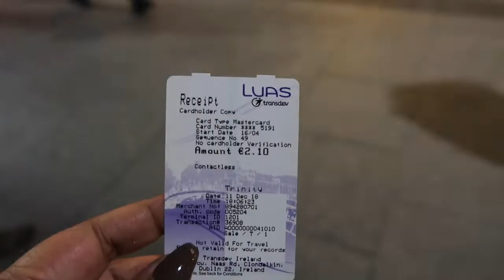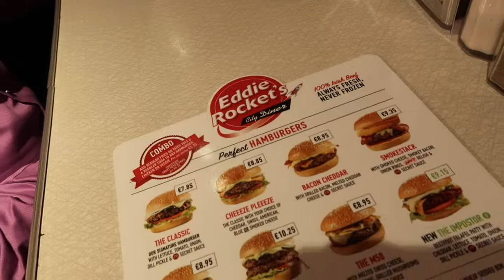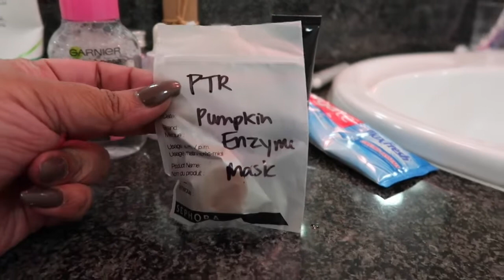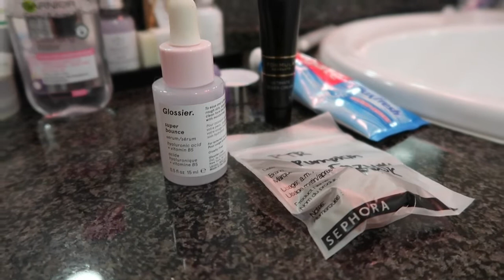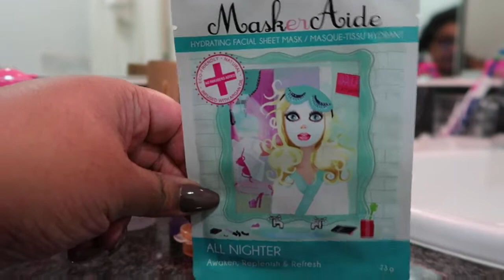MY EVENING SKINCARE ROUTINE WHEN TRAVELLING / Nishi V Vlogmas Day 11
Vlogmas Day 11 - After a day of working at the hotel, I met Jass for dinner on Grafton Street/St Stephen's Green and then came back to the hotel with chocolate and a face mask. I show you my evening skincare routine and the products I use when I travel.

BONITA BIAAN - Use code: NISHIV